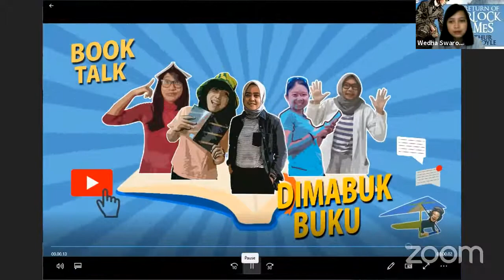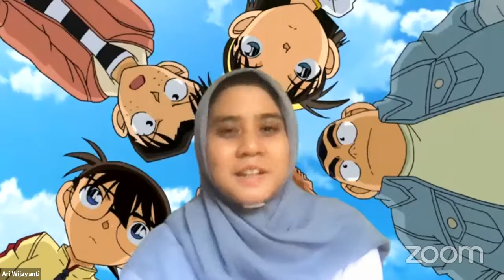LIVE Diskusi Buku Cerita Detektif, Siapa Detektif Favoritmu?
🧐 Dari Conan yang anime, sampai Miss Maple yang klasik. Aktor detektif cerita misteri memang bertaburan. Gaya mereka mengungkap sebuah kasus pun beragam.

🕵️‍♂️🕵️‍♀️Kalau kamu siapa nih detektif favoritmu yang kerap membuat penasaran, gregretan, lalu berdecak kagum setelah kasusnya terselesaikan?

💭 Apa yang membuat kamu kepincut dengan karakter detektif favoritmu? Yuk, diskusikan bareng buku-buku detektif bareng teman-teman Dimabuk Buku, Minggu 28 Februari, pukul 13.00 WIB, di channel Youtube Dimabuk Buku. Link Live bisa kamu dapatkan di Linktree di Bio akun ini.

"Dimabuk buku 📚, bukan dimabuk cinta 🥰" 😁
Book enthusiasts | Who also love diverse cultures, varian knowledges, and travel |

Kami mengulas berbagai buku menarik dari berbagai sudut pandang yang berbeda! Jangan lewatkan juga pembahasan buku kami langsung bersama penulis atau editor bukunya.

Follow our Instagram: @dimabukbuku
🎵 COPYRIGHT [Track Info]:
Movin' Up by Dan Lebowitz